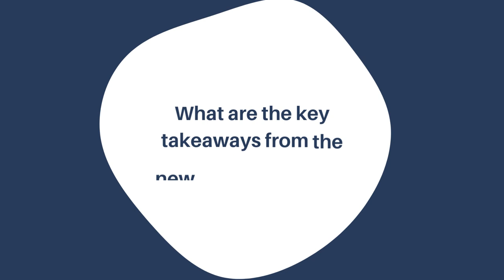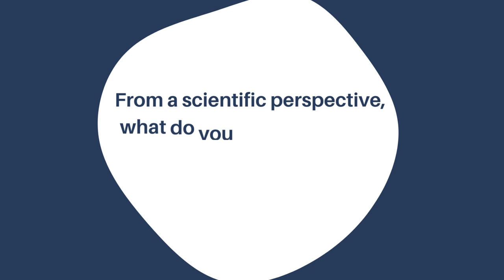Place Matters: The Environment We Create Shapes the Foundations of Healthy Development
In this video, the Center’s Chief Science Officer, Dr. Lindsey Burghardt, provides an overview of the latest working paper from the National Scientific Council on the Developing Child, which examines how the built and natural environments where children live, learn, grow, and play impact their development and life-long health. Dr. Burghardt emphasizes a key point of the paper: we have a powerful opportunity to improve these environments to support the healthy development of all children. To learn more, check out the full working paper